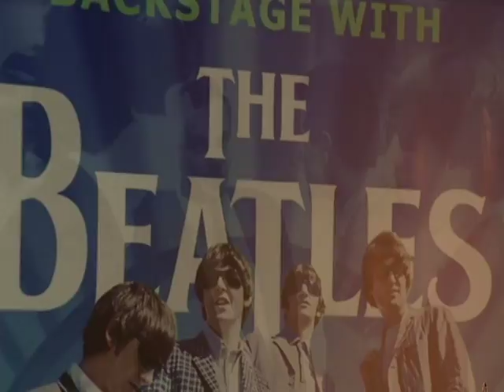Bob Eubanks Back Stage W/ the beatles 2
Bob Eubanks Back Stage W/ the beatles